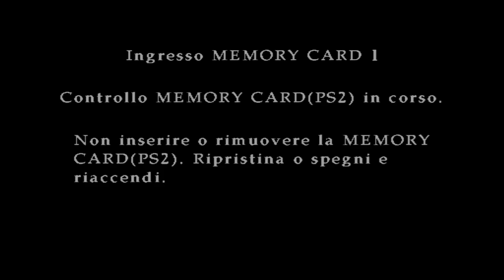Silent Hill 3 - #1 - Pronti via.. Other World!